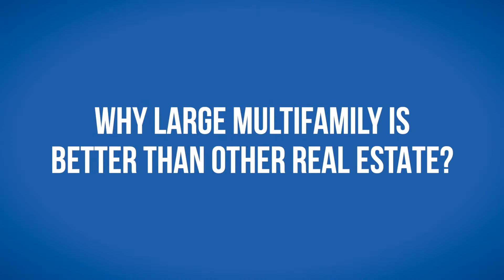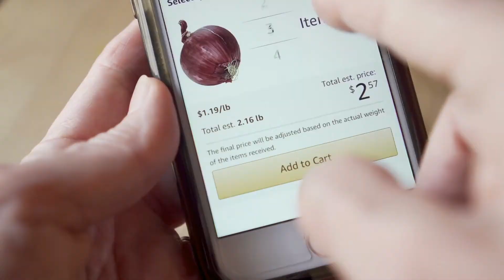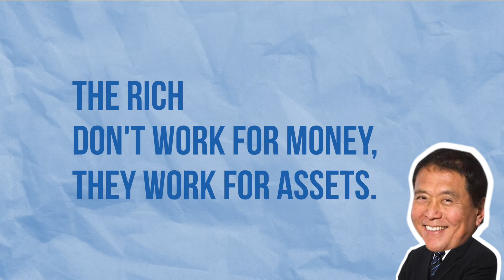Why Large Multifamily is Better Than Other Real Estate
"The rich don’t work for money, they work for assets.”

—Robert Kiyosaki

Have you considered investing in real estate?

Have you looked around the market, but then became overwhelmed by all the different options? I know how you feel.

There are so many choices!

Single-family rentals, multi-family, retail, raw land, mobile homes, self-storage, and more!

But lucky for you, I am here to run through the gauntlet of all of these and share why multi-family is the clear winner.

Let the gauntlet begin!

Single-family Rentals

We begin the competition with what may be the most common way of getting into real estate.

Buying and renting out single-family homes can often be a great way to start, or to learn how you feel about real estate.

But there are many caveats to single-family homes that many people don’t consider.

Doing single-family rentals takes a lot of time. It is very labor-intensive.

Think about it, you are the one that owns the property, and you are the one that has to manage the day-to-day of the property.

Even if you hire someone to manage the property, you are still the one that has to take the calls and make the big decisions.

On top of that, the cash flow in these kinds of investments is low. You would have to have multiple homes to bring in a decent income (if you cash flow at all!).

Add that to paying a person to run the place, and the funds get even lower.

These investments are also not scalable. You can’t own and operate 30-50 homes. There is not enough time in the day to manage all of those properties.

However, single-family isn’t all bad.

People with a lot of time on their hands but not a lot of money tend to be the perfect fit for these kinds of investments. Single-family can be a great way for you to learn about real estate if you don’t have the capital to get into a larger investment.

Put simply: single-family is a good choice for people with lots of time on their hands.

Retail

Next on the docket is retail.

Now, retail is one of those markets that is going through a lot of changes.

With the rise of online shopping and the Covid-19 Pandemic, many retail markets are getting hit hard.

Retail is also a bit more finicky with how you invest. These deals tend to be very cyclical. You have to make sure that you are getting in on the deal at the right time.

As well, each deal is very different from one another.

You want to make sure that you know the area really well.

Being an expert in the area is very important for these investments. This can be the difference between making a profit or not.

Raw Land

I like to call this the expert mode. A strong contender in this gauntlet, but one with many more steps along the way.

Getting into raw land is very complex. It is speculative and risky.

For example, I have a friend that bought a piece of land in a hilly area in Los Angeles.

He had to work with the city with zoning and permits, and it became a multi-year process to even get the land ready to develop.

There is the opportunity to flip the plot of land, but that is again more speculative.

Raw land can be a good investment for some, but to get decent returns you would have to sink in a lot of money upfront.

This is a much more niche investment where expertise in zoning, building, or other like areas is required to be successful.

Mobile home parks

Here is a real strong contender. Mobile home parks are an investment I actually really enjoy investing in.

The returns on these deals are often really good, and the asset tends to be very solid.

Unfortunately, the downside is that these investments are hard to find.

The options to invest are shrinking by about 1% a year. This is often due to people not wanting new mobile home parks built in their backyards.

Because of this, there is a scarcity of these kinds of deals.

But if you can get into investing in a mobile home park, it can be a good option.

Over the past few years, the prices have actually gone up due to institutional level interest.

However, given the scarcity, mobile home can be a great investment to get started in real estate with, if you can find a good deal.

Self Storage

This is another one of the investments that I am fond of.

They do well in any economic environment!

The big benefit is that they have consistent, double-digit returns.

The downside is that the deals are getting harder and harder to find.